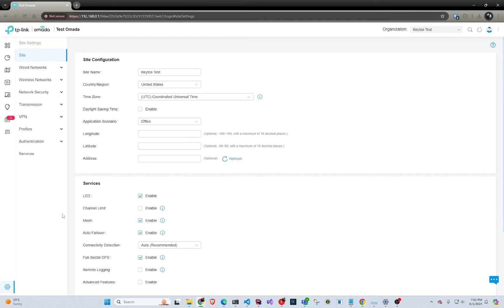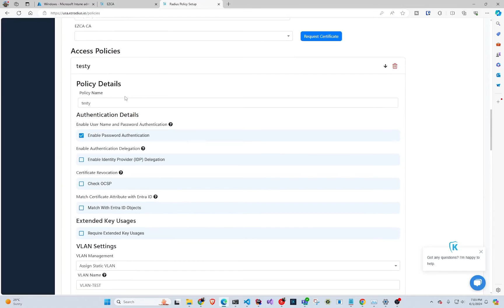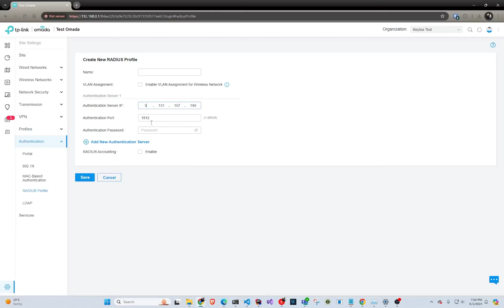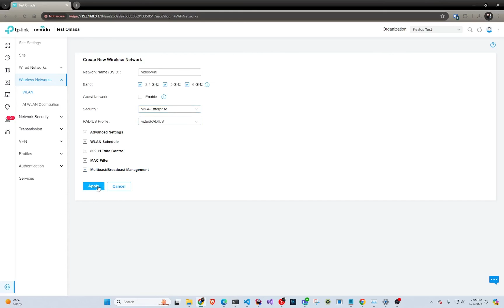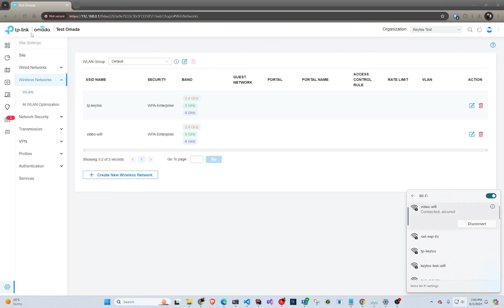How to Setup Wifi Certificate Authentication with RADIUS in TP Link Omada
If you are looking for a cloud RADIUS solution for TP Link Omada Routers that enables Certificate Based authentication with EAP-TLS and Password based authentication with MS--Chapv2 and EAP-TTLS (for Entra ID users) you have come to the right place, learn how to setup EAP-TLS Authentication in minutes with EZRADIUS and UniFi Ubiquity Routers